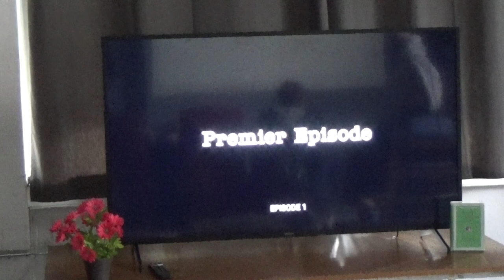OUT 1 movie screening 23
Observations from our performative screening study of OUT 1
(Also referred to as Out 1: Noli Me Tangere, a 1971 French film directed by Jacques Rivette and Suzanne Schiffman.)

Hosted by BFA1 at Trondheims Academy of Art.
The thirteen hour film accompanied us over the course of a day, May 02 2023 from 10:00-23:00